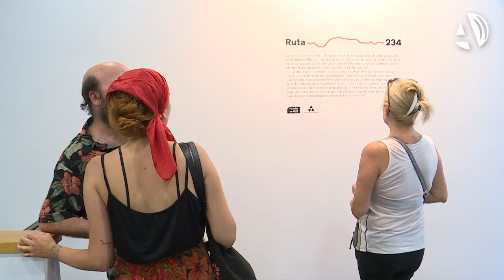La DPZ viaja por los pueblos de la N-234 con la exposición “Viaje uno: tocar los pueblos”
(31/08/2018) La Diputación de Zaragoza ha inaugurado la exposición “Viaje uno: tocar los prueblos”, en la que las artistas Ariadna Guiteras y Lena Heubusch recorren con sus obras los pueblos de la N-234 a su paso por Zaragoza. La exposición forma parte de Ruta 234, un proyecto de Pueblos en Arte para reivindicar estos municipios.